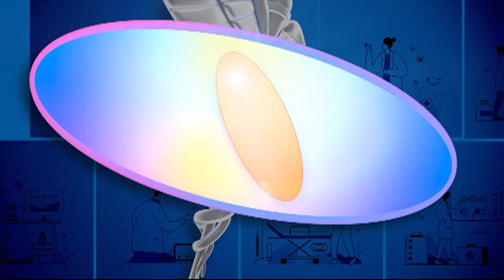Sabi Ni Dok: Mga pagkaing maaring magdulot ng cancer, ano-ano nga ba? | Gud Morning Kapatid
GuMKSabiNiDok | May mga araw talagang walang oras ang marami sa atin na magluto ng mga healthy na pagkain, kaya naman wala kang choice kundi mag-fast food o magluto ng processed food.

Ang masamang epekto niyan kapag nasobrahan, alamin kay Dok Dex Macalintal.